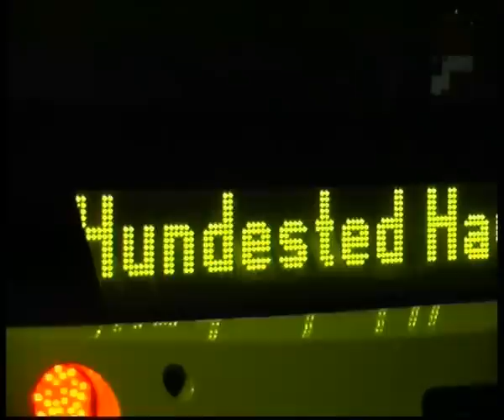LB 119-219 and LB 210-110 Kregme 27 Dec. 2007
LB 119-219 and LB 210-110 crossing in Kregme 27 Dec. 2007